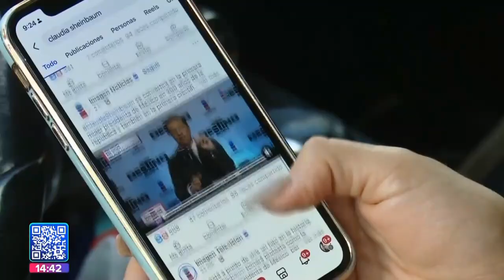Puebla en calma || Noticias con Juan Carlos Valerio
En este día de asueto la ciudad de Puebla estuvo en calma absoluta, no obstante, en muchos negocios y hogares estuvieron al tanto de la Toma de Protesta de la nueva presidenta de México, Claudia Sheinbaum. 🇲🇽

Mi compañero @herrera_badillo tiene los detalles.